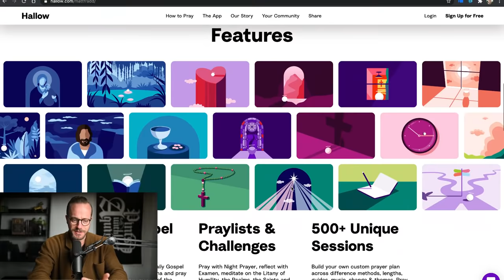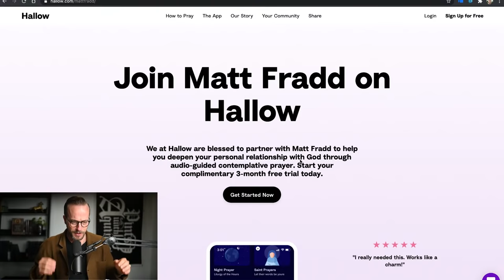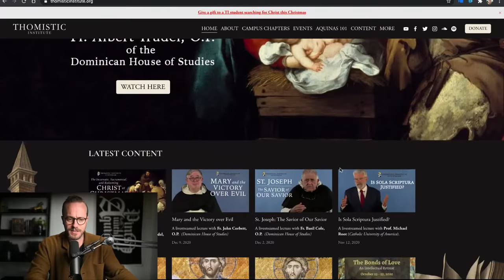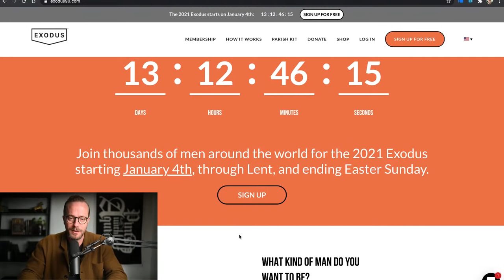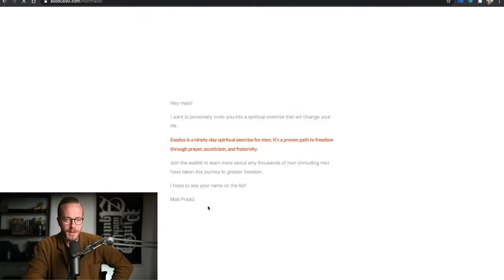The Nativity of Christ and Following God's Will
In today's episode I share a few excerpts from St Thomas Aquinas on how God revealed the nativity of his son to different groups of people. We look at what Aquinas says about the star over Bethlehem (was it an actual star or a vision of some kind?), then I take 5 questions from patrons including one on Aquinas view on whether civil authorities should prohibit prostitution. THEN ... just for fun I share with you how I discerned marriage with my wife.